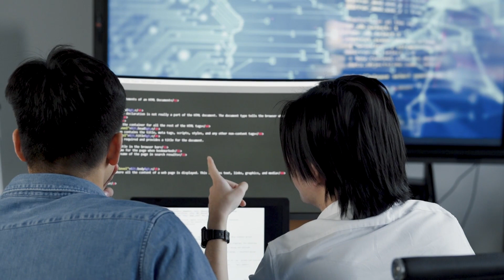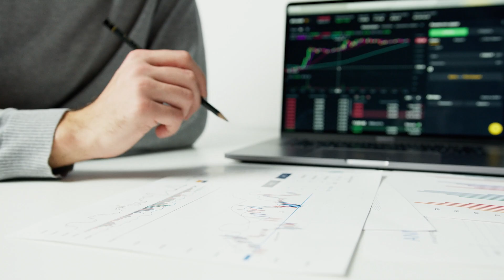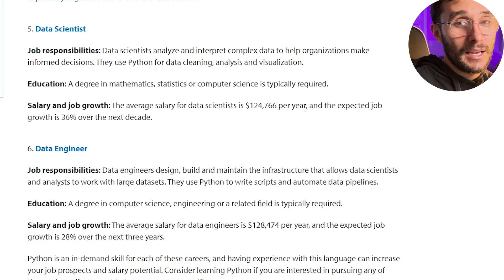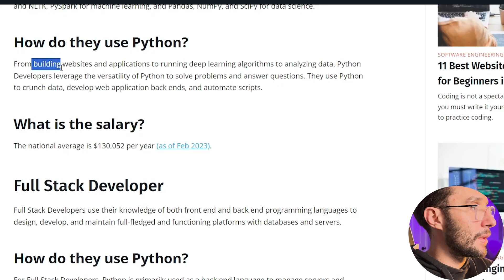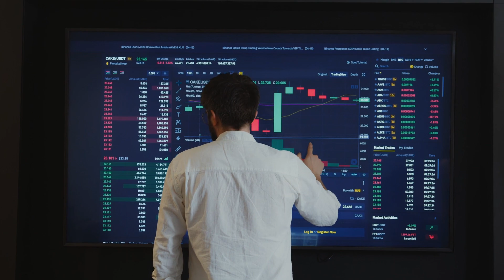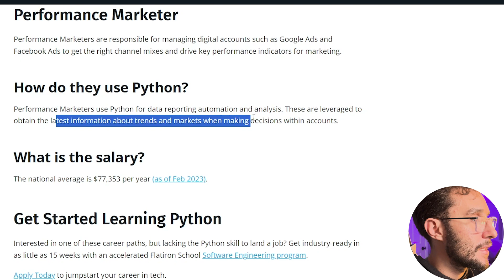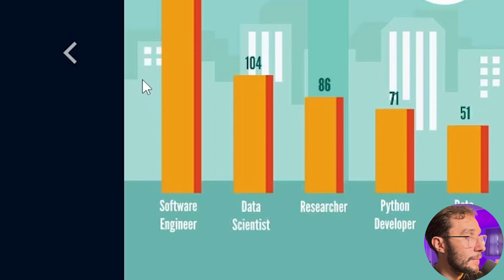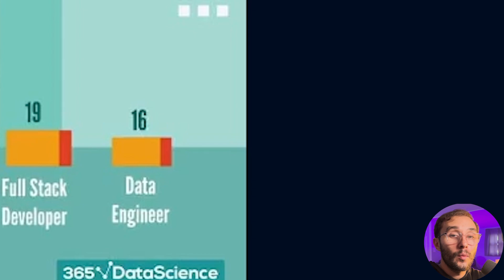Python Developer Jobs: Which Roles PAY for You to Code in Python?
Hey y'all! In today's video, we are taking a look at where you can get a Developer Job coding in the Python programming language. There are so many areas that are paying for developers to code in Python right now. If you're thinking about starting a career in tech, there's no time like the present!